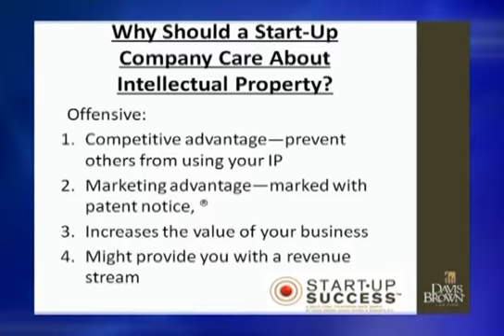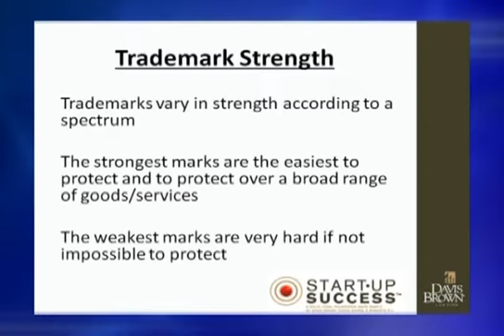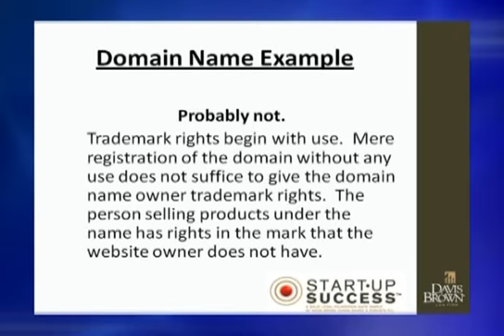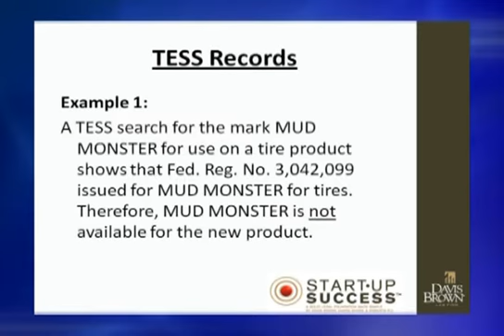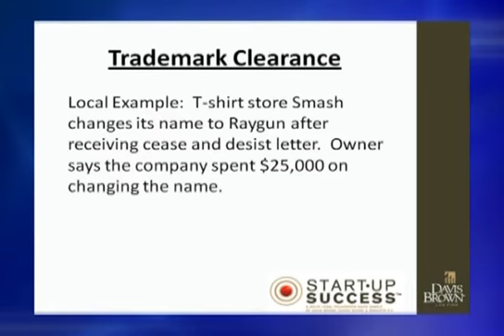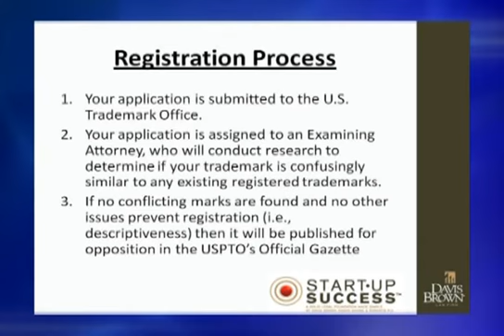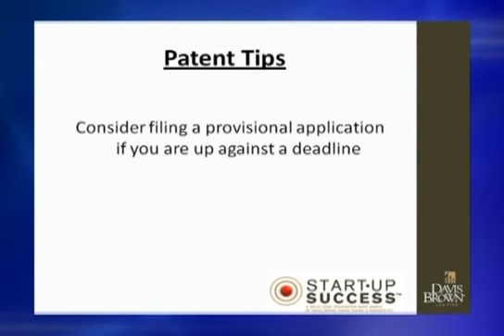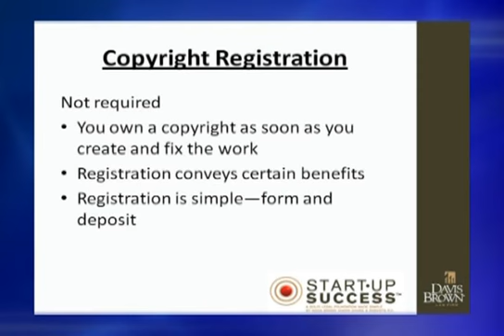october 20 emily harris 640x424